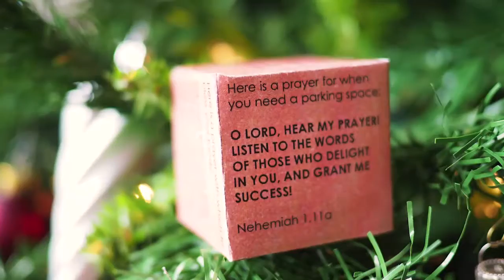Online Advent Calendar - Day 3